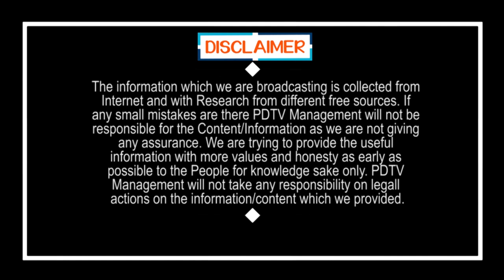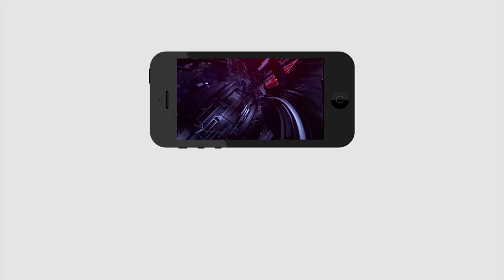Public Facing Problem With D Mart Entry in Vijayawada | ఉదయం 8 గంటలకు గేటు క్లోజ్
ఉదయం 8 గంటలకు గేటు క్లోజ్ | Public Facing Problem With D Mart Entry in Vijayawada | PDTV News